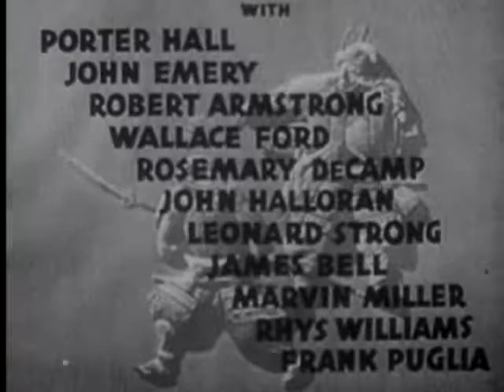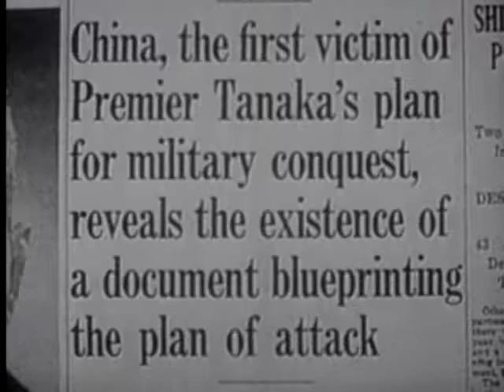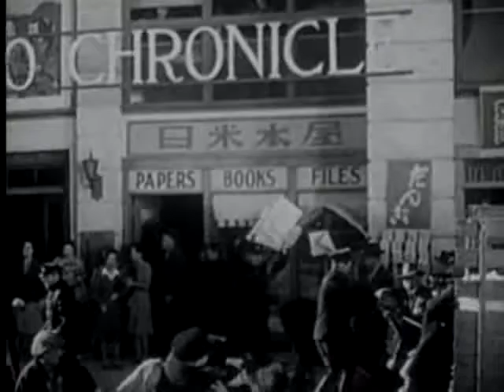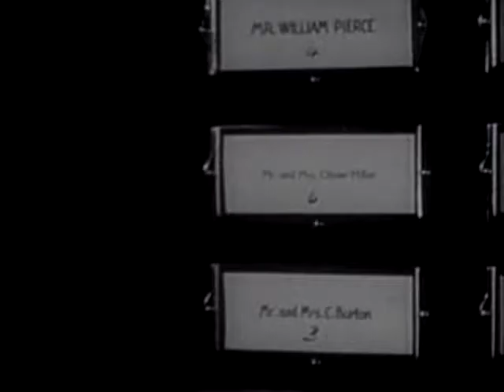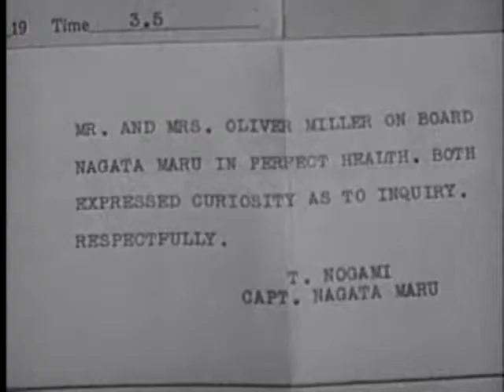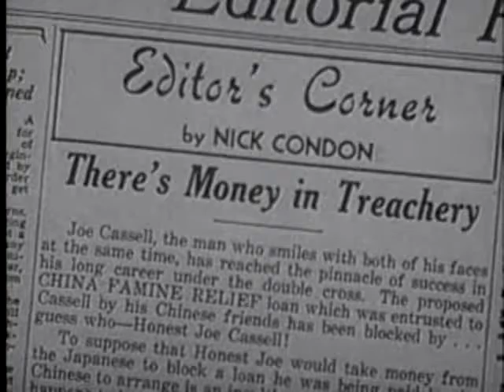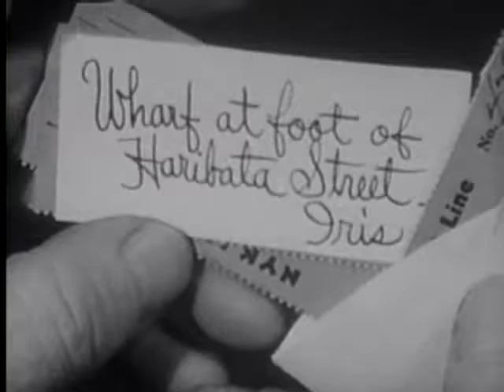Blood on the Sun (Full Movie)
Blood on the Sun is a 1945 American drama romantic thriller war film directed by Frank Lloyd starring James Cagney and Sylvia Sidney. The film is based on a fictional history behind the Tanaka Memorial document.